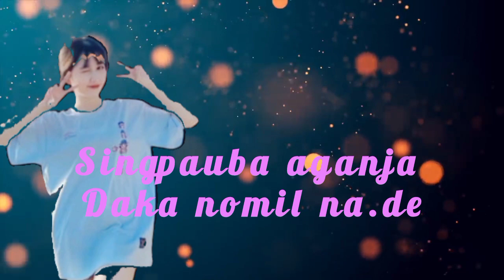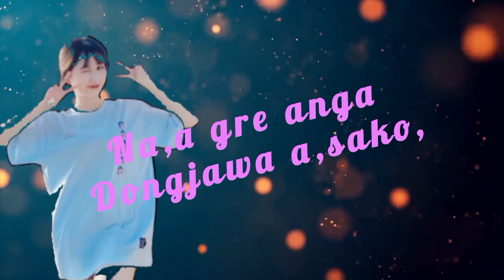Oh Nomil Silbegipa || New Garo / Lyrics video || By Lesrang Official